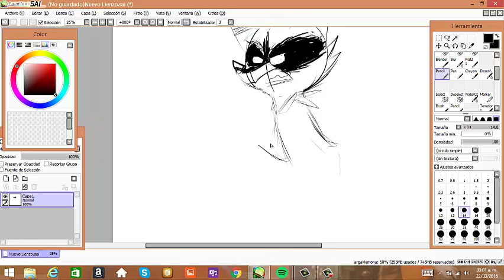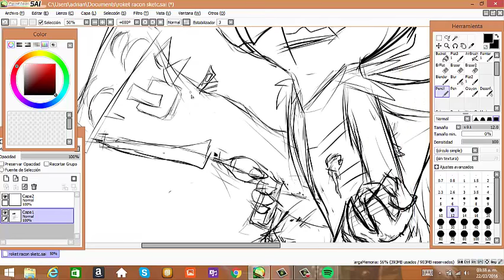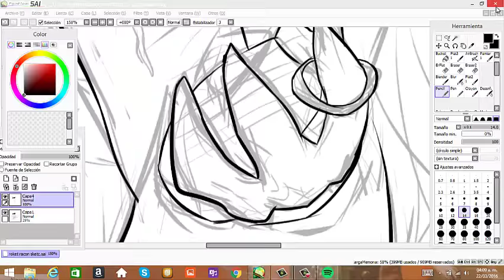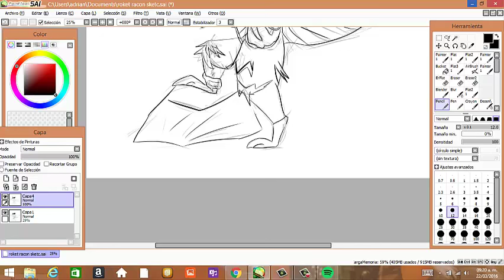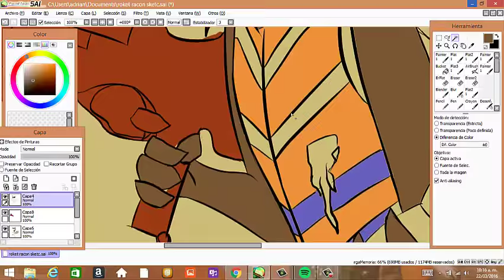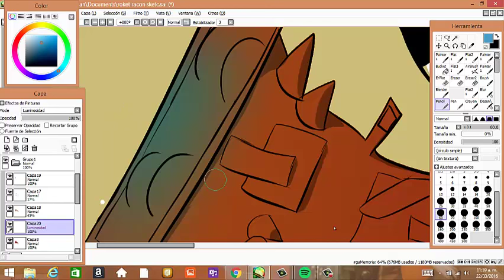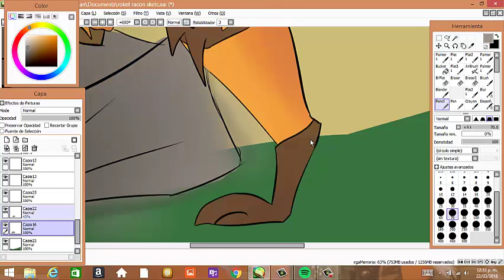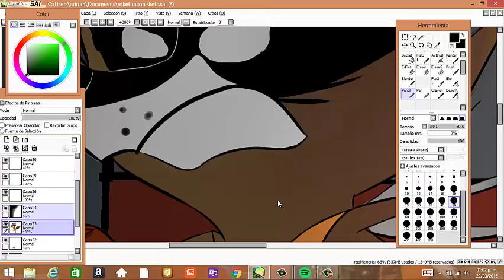speedpaint-roket racoon-by kateshi /yeha guardianes de la galaxia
puedes ver la pieza completa aqui

mi nombre es kateshi y creo arte inspirado en el fandom furry asi como proyectos propios ,tambien hago comisiones para sustentarme si deseas algun dibujo , fanart ,o ilustracion por favor contactame aqui